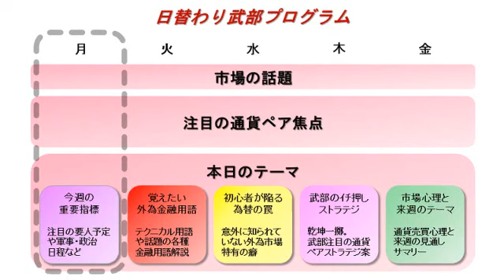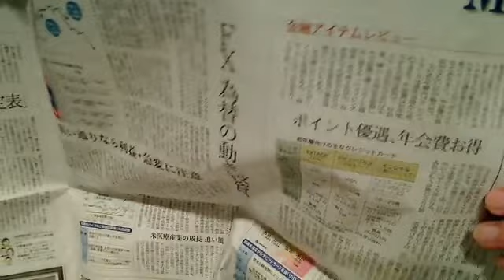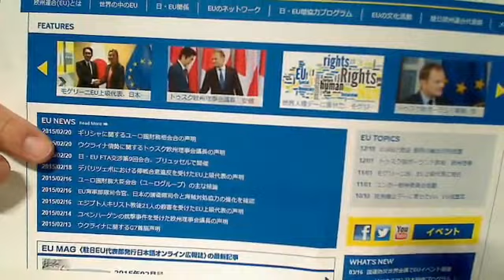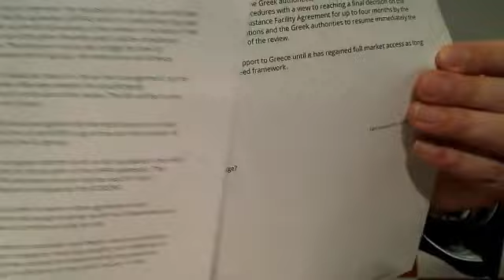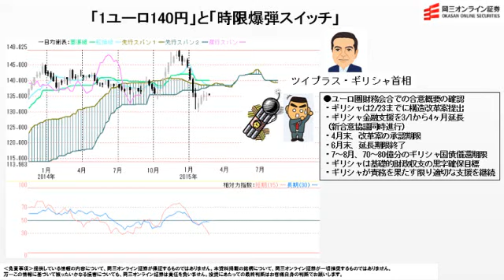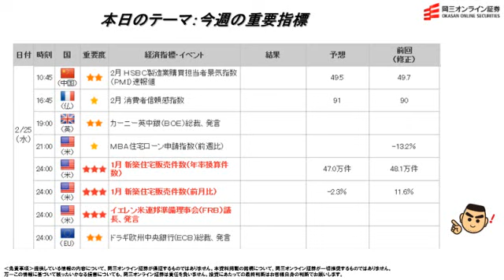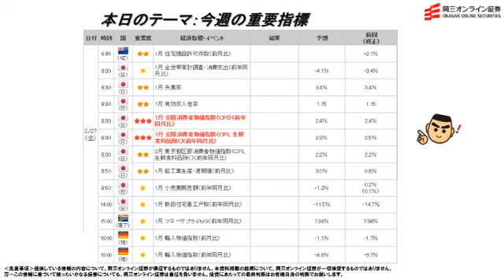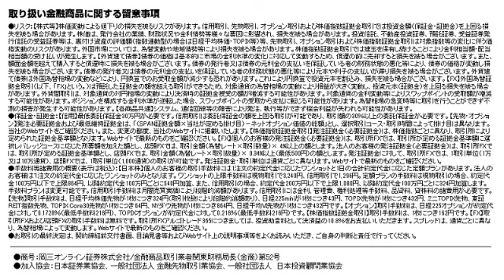【日替わり武部(FX)】「1ユーロ140円」と「時限爆弾スイッチ」